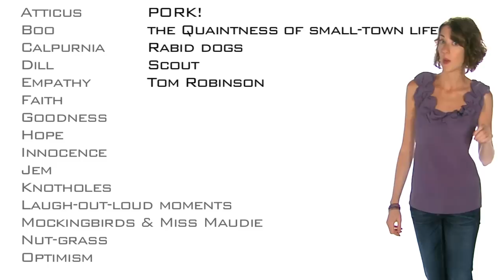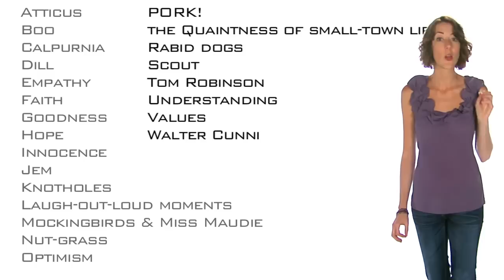To Kill A Mockingbird | Recap | 60second Recap®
by Jenny Sawyer
Here at 60sR, it's all about making the great works of literature books appealing, accessible, and ... easy?  Well, maybe not always easy.  But what if we were to tell you that it's as easy to actually like Harper Lee's To Kill a Mockingbird as ... well, ABC? Give us a minute and we'll show you.